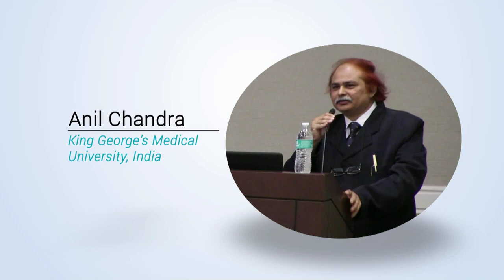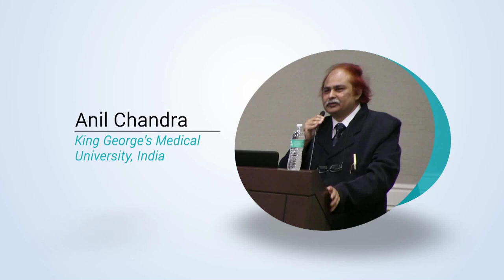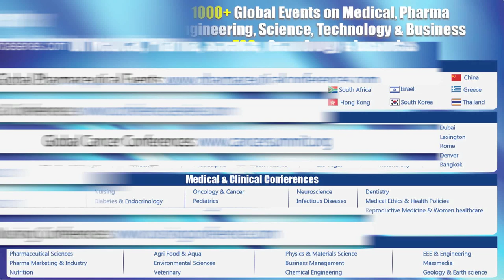Anil Chandra | 5th American Dental Congress| USA| Dental2015| OMICS International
Title: Endodontics: The past, present and future

5th American Dental Congress, October05-07, 2015, Philadelphia, USA